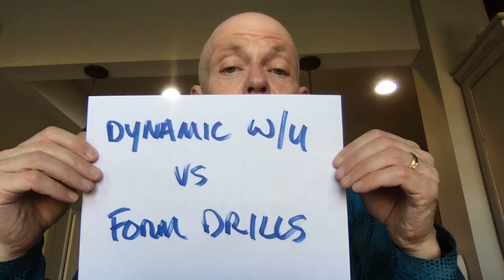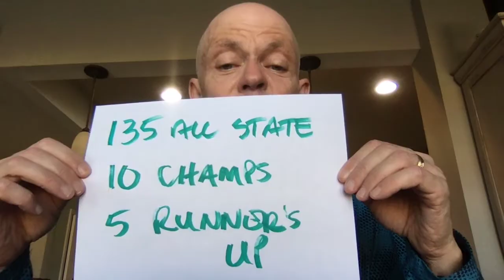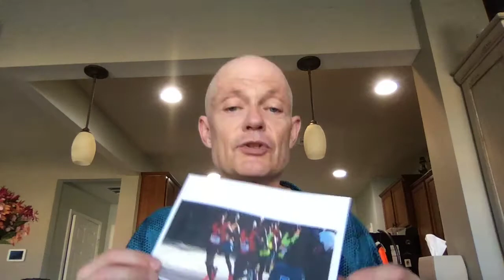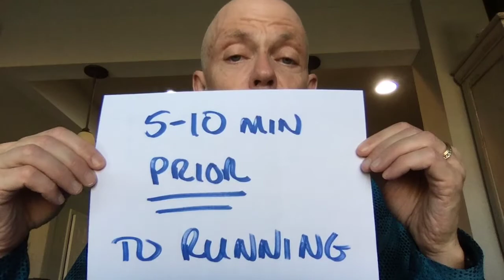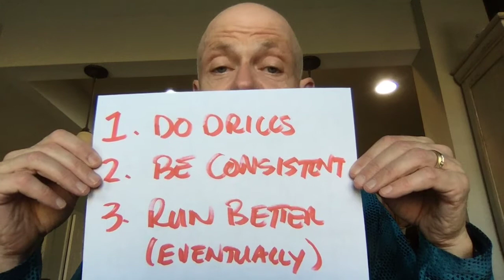You should do form drills (link to podcast I mention in the description ⬇️)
I have generally not done form drills.  I was wrong.